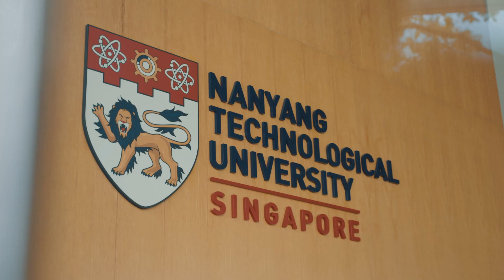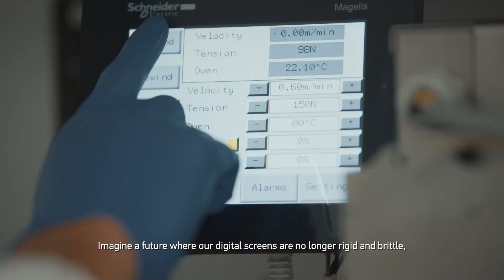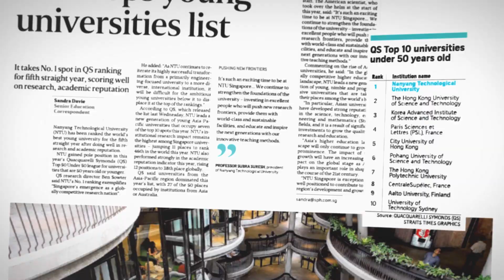Research at NTU College of Engineering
At NTU College of Engineering, we believe that research is not an end in itself. Find out in this video, how we are driven to tap on our strengths to address issues important to Singapore and globally.